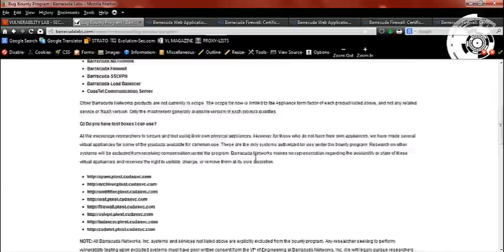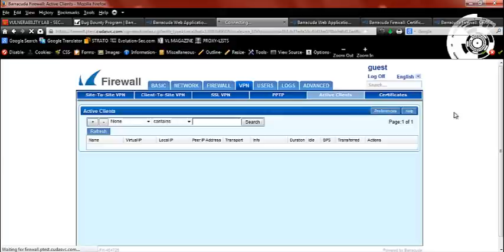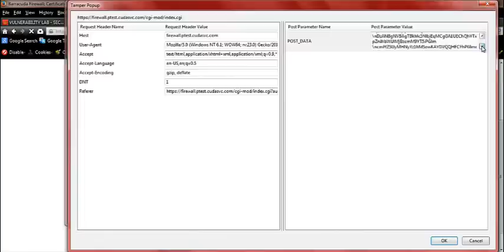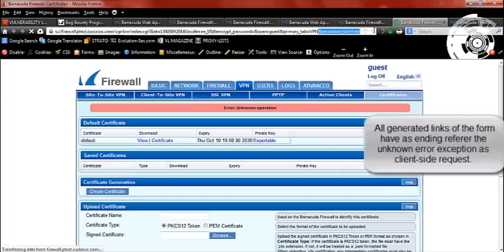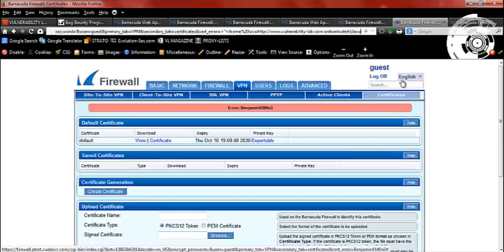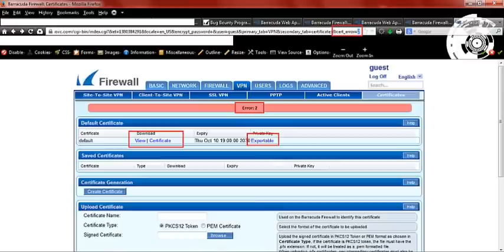Barracuda Networks Firewall Appliance Application - POST to CS GET Exception Handling Vulnerability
Hacker Bug Bounties - Barracuda Networks Firewall Appliance Application - POST to CS GET Exception Handling Vulnerability